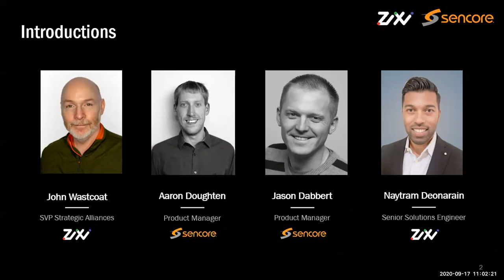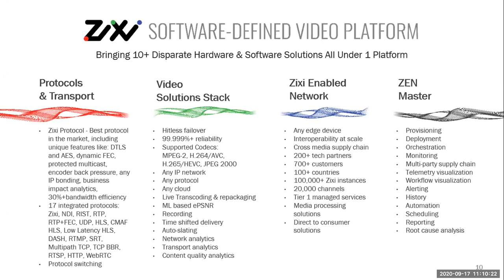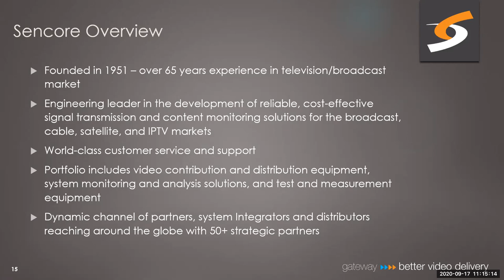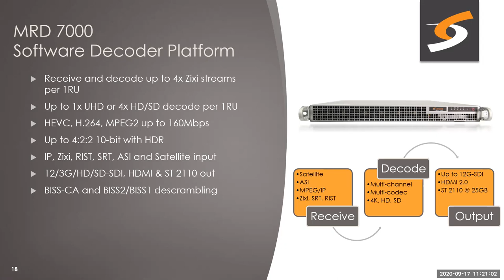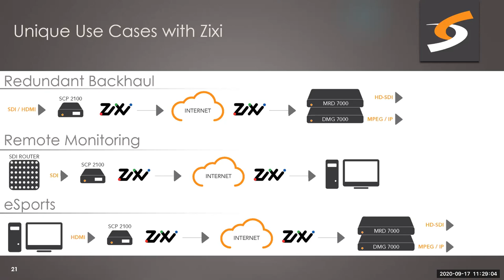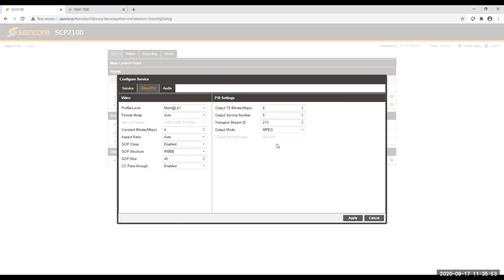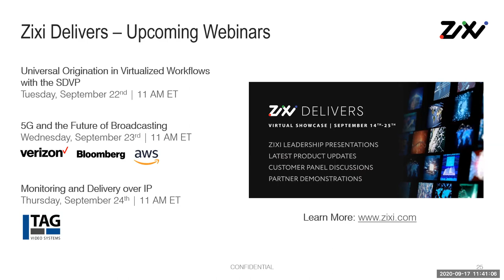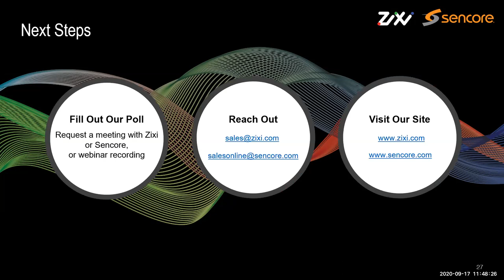Sencore Zixi Delivers Webinar 9 17 20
Sencore, the gateway to better delivery and developer of reliable, cost-effective signal transmission and content monitoring solutions for the broadcast, cable, satellite, and IPTV markets, has integrated Zixi into their hardware solutions to provide cost-effective and easily-deployable solutions for live video streaming.

This webinar demonstrates how Sencore and Zixi's integrated solutions allow content providers to bridge the gap between unmanaged and managed networks and transmit content over the open internet with confidence.

Using Zixi’s ZEN Master control plane, users can spin up a contribution signal from Sencore’s signal acquisition platform SCP 2100 and send the signal to Sencore’s DMG 7000, the software-based gateway platform that converts traditional broadcast MPEG/IP systems to internet-based protocols.